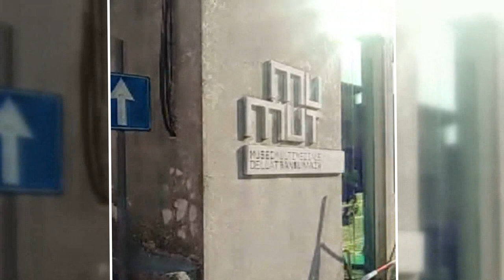Inaugurato ieri il museo multimediale della transumanza di Villanova del Battista